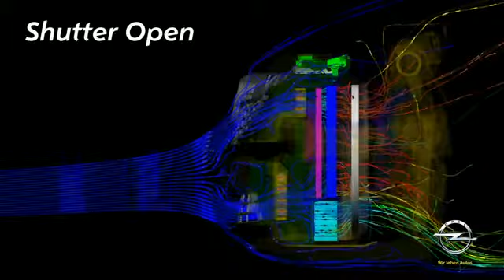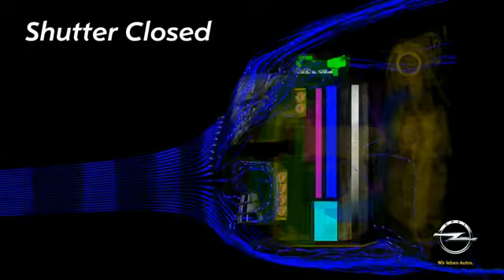Opel full face shutter animation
The active full-face shutter closes when the engine needs little cooling, thus improving aero performance and reducing C02 emissions